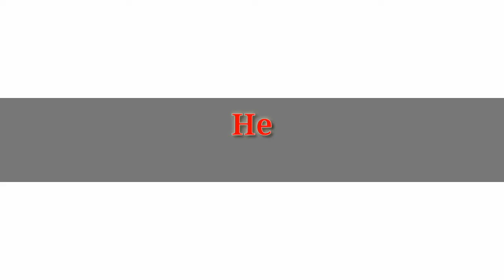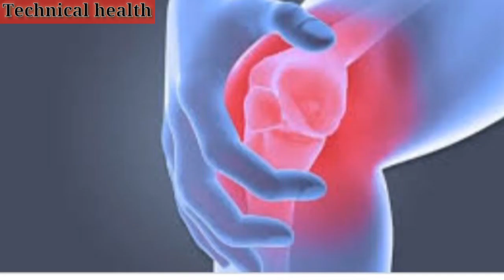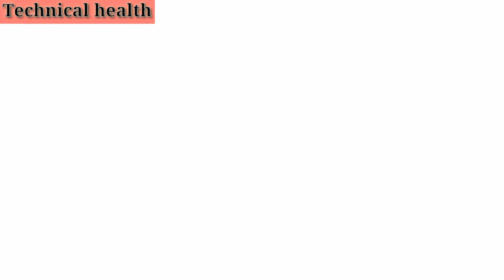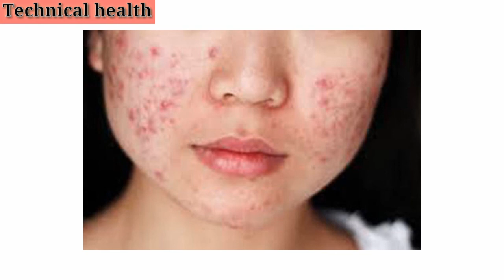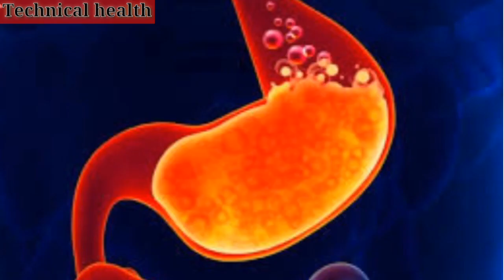रात को सोते समय लहसुन खाये 3 दिन में ही फर्क दिखने लगेगा।लहसून खाने के लाजबाब फायदे।garlics benefits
दोस्तों लहसुन हर घर में पाई जाती है इसका इस्तेमाल खाना बनाने के लिए किया जाता है। लेकिन क्या आपको पता है की लहसुन का सेवन करना आपके स्वास्थ के लिए कितना फायदेमंद है अगर नहीं तो हम आपको आज बताने जा रहे है की अगर आप सुबह खाली पेट कच्चा लहसुन चब्बा चब्बा कर खाते है तो उससे आपके शरीर में कौन कौन से रोग खत्म होते है।
लहसून हर घर मे होता है इसे जरुर सेवन करना
चाहिये🔥🔥🔥🔥🔥🔥🔥🔥🔥There are numerous benefits of eating garlic at night before sleeping. Watch the video to know how garlic is useful to reduce tummy. You will experience the benefits of eating garlic at night in 3 days.

The video also explains the benefits of eating honey and garlic. Benefits of garlic for diabetes are also explained  here along with uses of garlic for bodybuilding. With so many uses, eating garlic before sleeping should be high on your agenda.

You can also learn how to eat garlic in the morning in this video. Start following the steps in the video and let us know your feedback in the comments section.